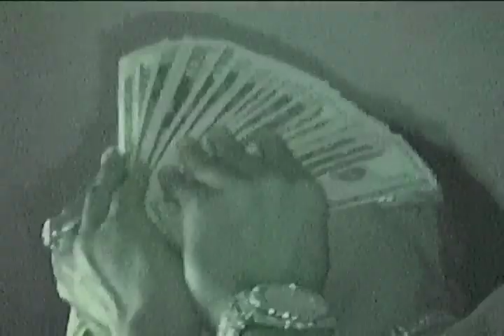Tony Snow - BIRKIN (Official Video)